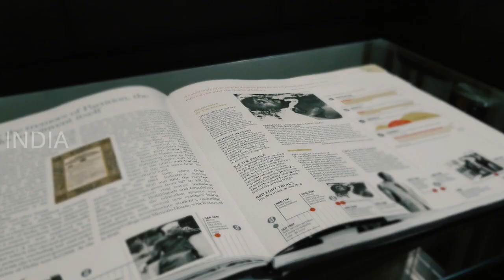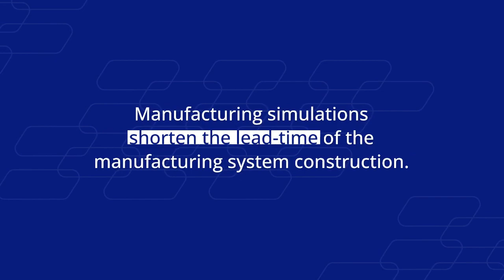Current Affairs October 30 2022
Welcome to Relic Curio UPSC TNPSC Academy, your one-stop solution for UPSC TNPSC preparation.

Short videos will be teaching you daily on this channel. We will cover the entire syllabus, strategy, updates, and notifications which will help you to crack the UPSC TNPSC exam.

During the session, our videos will be sharing a lot of tips and tricks to crack the exam. UPSC TNPSC aspirants who are preparing for their exam will be benefited from this channel.

RC Academy platform has the best educators from all over the subject area, who take classes every day.
GROUP 1
GROUP 1A
GROUP 2
GROUP 2A AND ALL GROUP EXAM

Feel free to spread the word – share the videos with your friends and classmates.